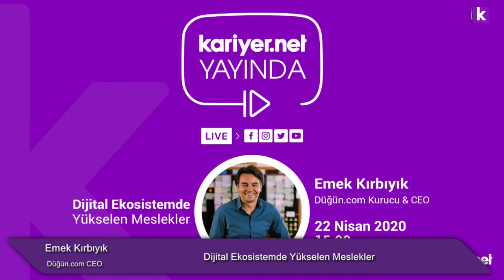Dijital Ekosistemde Değer Kazanacak Meslekler Neler?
Düğün.com CEO'su Emek Kırbıyık; 2020 sonrasında dijital şirketlerde hangi pozisyonlara ihtiyaç duyulacağını ve dijital şirketlerde çalışmak için hangi özelliklere sahip olmanız gerektiğini Kariyer.net canlı yayınında paylaştı.

Türkiye'nin ilk ve tek düğün planlama video portalı Düğün.com TV; düğün hazırlık sürecinin tüm inceliklerini öğrenmeni sağlayacak her detayı açıklayıp anlatmak için sabırsızlıkla seni bekliyor.

Düğününüz için; mekan, organizasyon firması, gelinlik, damatlık, nikah şekeri, davetiye, gelin arabası, gelin saçı, gelin makyajı, düğün müziği, düğün fotoğrafçısı, düğün video çekim ekibi, gelin buketi ya da gelin ayakkabısı mı arıyorsun? Düğün.com TV röportajlarını izlemeden kararını verme!

Düğün.com TV evlenecek çiftlerin vakitlerinin ve bütçelerinin kıymetini biliyor... Şimdi arkana yaslan, kahveni al ve videoları izleyip fikir edinmeye başla, düğününü kolayca planla!